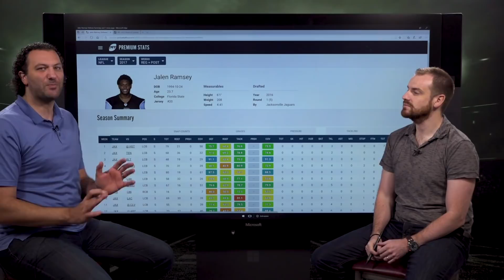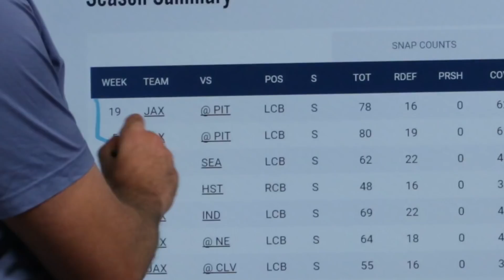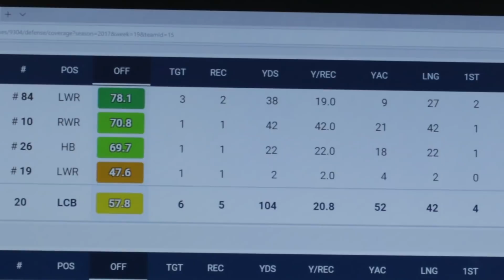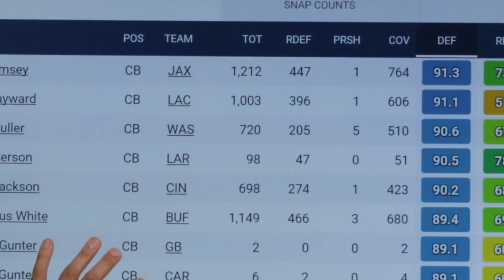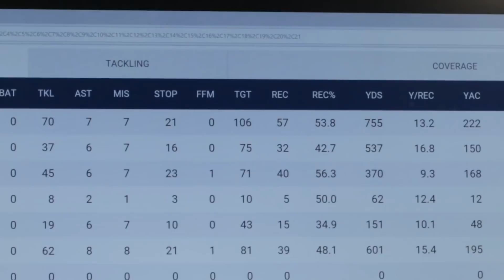Is Jalen Ramsey the best cornerback in the NFL? | PFF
PFF's own Steve Palazzolo and Sam Monson dive into Premium Stats 2.0 to discuss why Jalen Ramsey could be the best cornerback in the NFL heading into the 2018 season.  Get access to Premium Stats and more